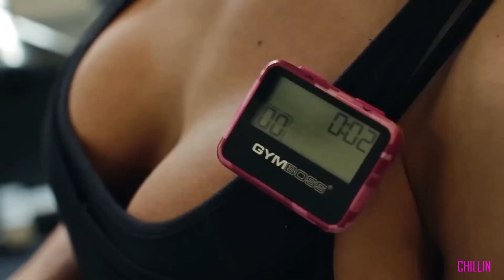Work For It - Female Fitness Motivation [HD]